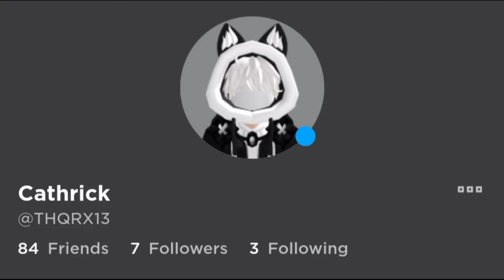What People Offer For 2022 New Year || 🔪Survive The Killer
What People Offer For 2022 New Year